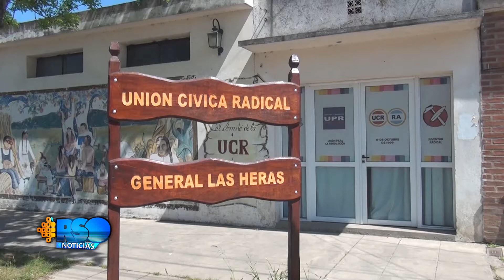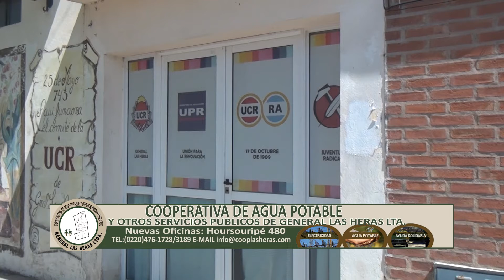LULO FREDES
Aniversario del Comité UCR  1